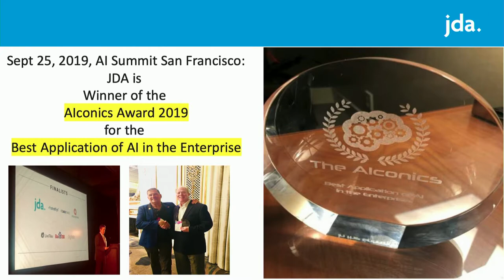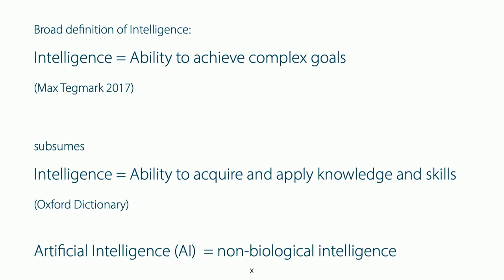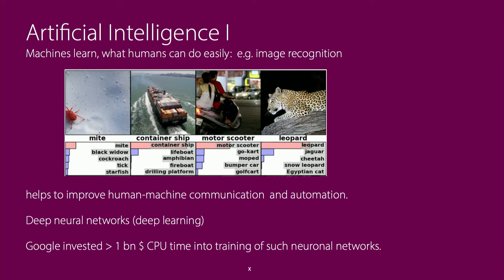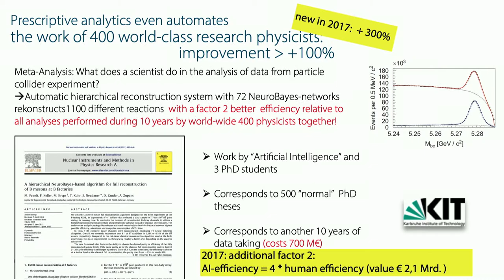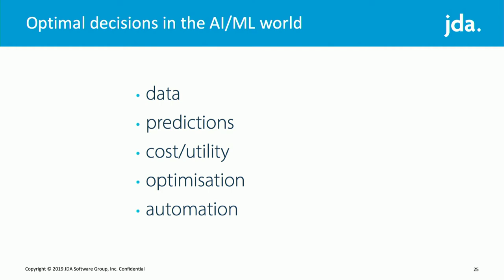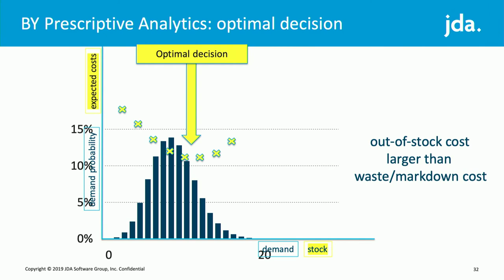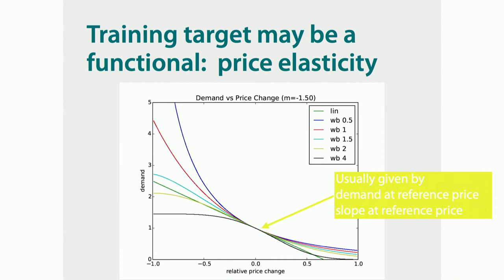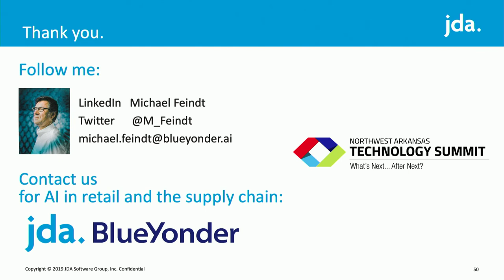Michael Feindt, CEO & Founder of Blue Yonder a JDA Company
Blue Yonder presents at NWA Tech Summit